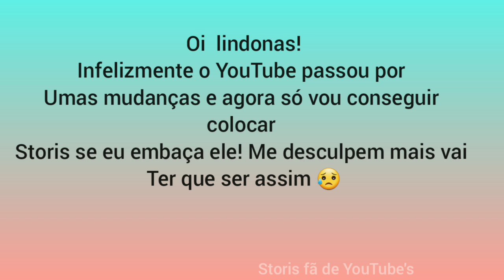Priih Gama saiu pra janta e teve que sair correndo para o hospital com o baruk